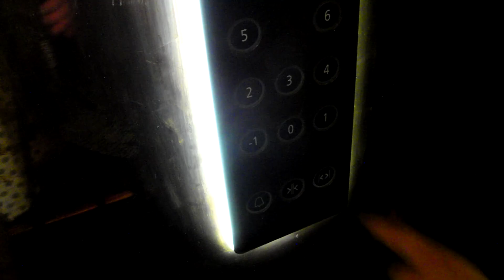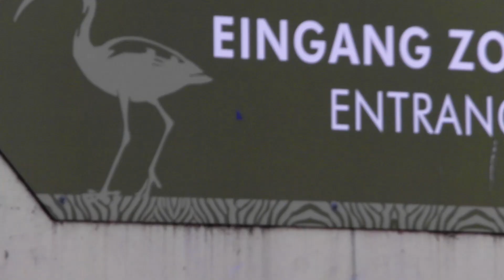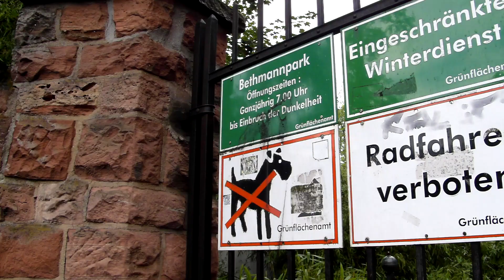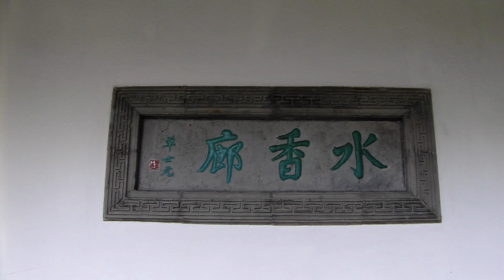Auf dem Weg in den Garten des Himmlischen Friedens | Frankfurt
Vor kurzem habe ich den Garten des Himmlischen Friedens in Frankfurt entdeckt. Ein genialer Ort um dort zu filmen! :)

garten des himmlischen friedens frankfurt